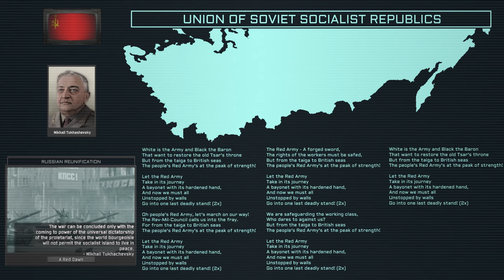Anthem of the Western Russian Revolutionary Front (Tukhashevsky) - HoI4 "TNO"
-FICTIONAL CONTENT-
The Anthem of Tukhashevskys in "Hearts of Iron IV - The New Order" for the Western Russian Revolutionary front (or USSR).

Song: "Red Army is the Strongest"